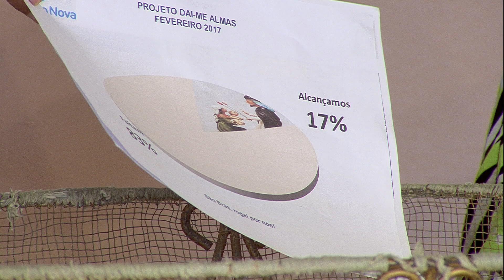O Amor Vencerá - 08/02/17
Participação: Salette Ferreira / Cassiano Meirelles / Moisés Coelho